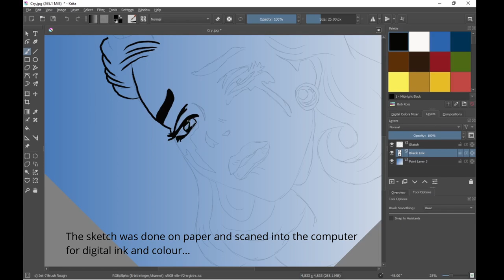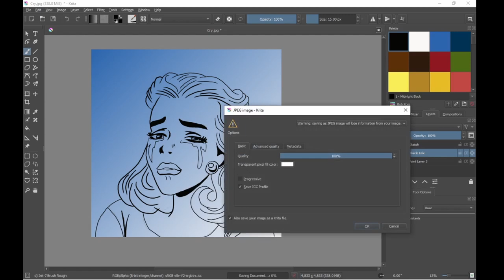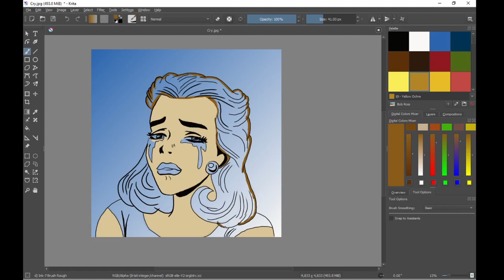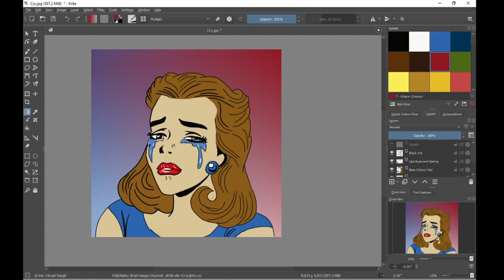Cry - Prompt my Week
Weekly illustration challenge speedpaint in the style of Roy Lichtenstein...
The sketch was made in a sketchbook and scanned into the computer for digital inking and colour.